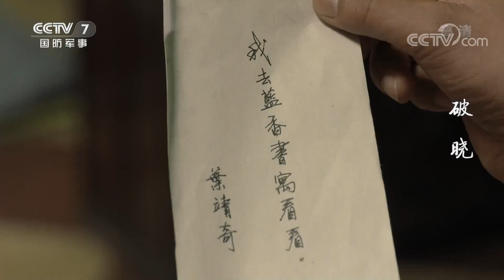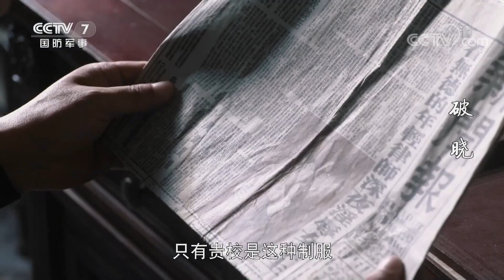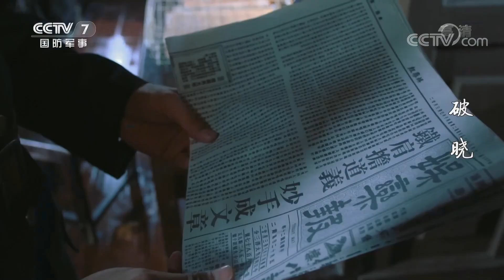《破晓》 第13集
■□剧情简介■□
该剧讲述了探长田继叶与律师叶靖奇因为一桩离奇的杀人事件而认识，从而经历了误会、阴谋、仇恨，最终成为共产主义者的成长故事。